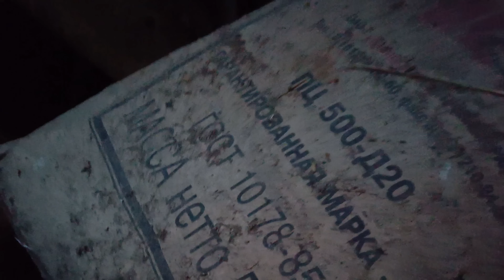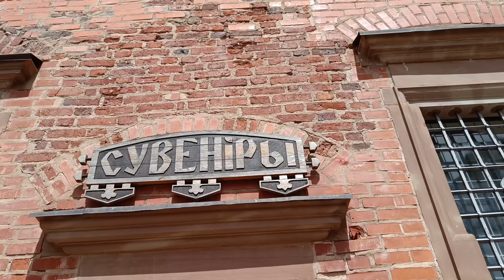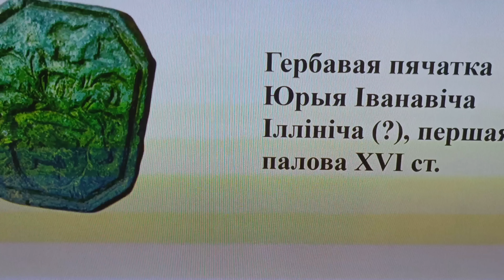Путешествие в белорусскую глубинку | Гостил у бабушки Гали | Мирский замок.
Привет  друзья ! в этом видео всё будет не так как обычно в этом видео Я посетил свою девяностолетнюю бабушку пробыл с ней там целый день, кое-что для неё сделал подарил ей гостинцы. выслушал все её рассказы и новости. вспомнил свои детские годы. прошёлся по старым заброшенным домам. переночевал у неё. а на следующий день я съездил в красивое место это Мирский замок и снял для вас небольшой обзор. приятного просмотра. ♥️♥️♥️